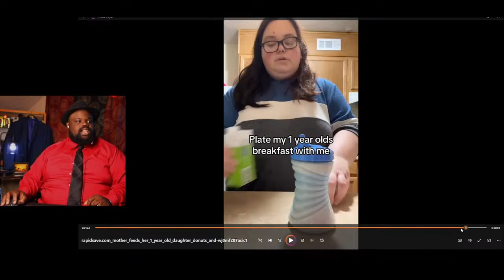She Feeds Her Baby Donuts